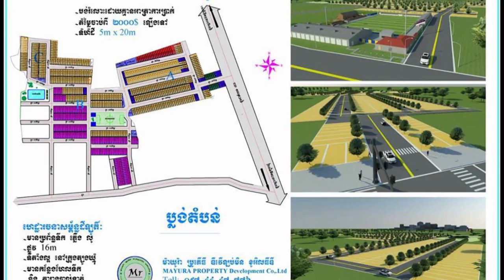ឡេង ​ណាវ៉ាត្រា​ ចំណាយ​លុយ​១០ម៉ឺន​ដុល្លារ​សង់ផ្លូវ​១ខ្សែ ​ជាកា​ដូដល់​អ្នក​ចោម​ចៅ